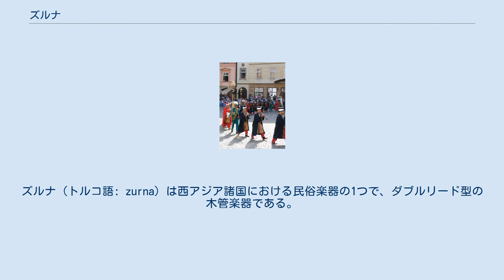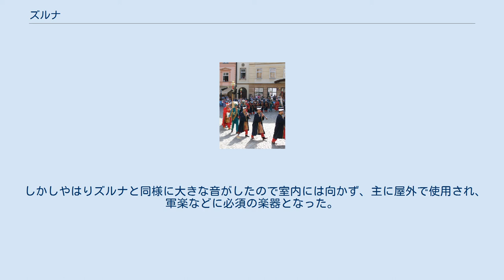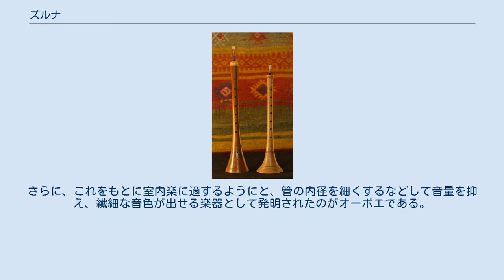ズルナ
ズルナ（トルコ語: zurna）は西アジア諸国における民俗楽器の1つで、ダブルリード型の木管楽器である。
 トルコの代表的な楽器である。
 古代ペルシア時代に作られた、ソルナというダブルリード楽器が起源であるが、現在に至るまで基本構造はあまり変化していない。
現在この楽器の使用地域は拡がっており、各地域でさまざまな呼称がついている。
トルコ以外では、例として、現代のペルシア語ではスルナ、アラビア語ではスルナイと称されているほか、地域によっては、ミズマール(mizmār, エジプト)やズルラ(zurla)などまだほかにもいろいろな呼称がある。
中東のみならず、かつてオスマン帝国領だったブルガリアやマケドニアなどのバルカン半島諸国でもこの楽器は演奏されている。
 辛い音色をした非常に音量の大きい音を出す楽器であり、そのため室内楽にはあまり適さず、主に野外で演奏される。
トルコをはじめ西アジア諸国においては、祭礼や舞踊などの音楽に不可欠な楽器である。
 またズルナは、現在のオーケストラにおける、オーボエやバスーン（ファゴット）の原型でもある。
 ズルナは地方によって材質や概観、大きさなどが若干異なるが、大まかに言えば楽器の構造は次のようになる。
 ズルナの本体部分は木製であり、ものによって全長はさまざまであるが、おおむね30 cm - 60 cmの縦笛であり、演奏者の要求する音域に応じてさまざまな長さの楽器が製作されている。
指孔は表に7つ、裏に1つの計8つであり、中には下方部に通気孔があるものもある。
また下方部はクラリネットと同様に円錐形状に拡がっている。
 吹口の基本的な構造はオーボエのダブルリードとほぼ同じであり、幅7 mmほどの2枚の葦の茎（リード）を薄く削って重ね合わせたものが吹口である。
ただ、2枚を固定するのにオーボエでは糸を巻いてコルクで固定するが、ズルナでは糸を巻いた上真鍮の細いパイプにはめて固定する。
この真鍮パイプをつけたリードを楽器本体の上部にはめて演奏する。
 演奏方法もオーボエとは若干異なる。
ズルナでは、リードを固定している真鍮パイプを唇に咥え、リード全体を口腔内に含んで演奏する。
そのため、唇で安定して咥えて演奏できるようにするために、真鍮パイプの外側にぴったりとはまる円盤状のストッパー（これをピルエットという）がついていることも多い。
一方のオーボエにおいては、唇でリードをはさむようにして咥え、その咥え加減を微調整して音色に変化を出そうとする演奏法をとる。
 メフテルハーネにおけるズルナ奏者（手前の紺色の衣装を着ている隊員） 西アジア諸国、とくにトルコでは、ダウル(トルコ語:davul)と呼ばれる大太鼓のリズム伴奏とセットで演奏されることが非常に多い。
とくに民間における祭礼時の舞踊の伴奏では、ズルナとダウルのみによる演奏がごく一般的である。
 また、オスマン帝国時代の軍楽隊であるメフテルハーネにおいても、ズルナとダウルは不可欠な楽器である。
 古代ペルシャ地方で生まれたソルナ（スルナ）は後世に東西に伝播していき、各地で改造され呼称も変化する。
東方ではまず、インドでシャーナーイやナーガスワラムが作られており、さらに東南アジアではタイのピー・チャモンなどがある。
さらに中国にはソーナー（嗩吶、簡体字は唢呐、ピンイン:suǒnà）、朝鮮半島にではテピョンソ（태평소、太平簫）があり、これらは円錐状の開口部（朝顔）が金属製（真鍮など）になっている。
 一方西方へは、まずトルコからバルカン半島へ伝播した。
ブルガリアやギリシアではトルコ名がほぼそのまま使われズルナ（zurna、ときにzournasとも）と呼ばれ、原型をあまり変えずに現在も演奏され続けている。
一方、西欧諸国へも楽器は伝播したが、こちらでは「ソルナ」系統の名前は用いられず、「葦」の意のラテン語 calamus を語源としてチャラメラ(charamela)などと呼ばれ（チャルメラの語源）、フランスではシャルメル(chalemelle)と呼ばれ、この語から英語ではショーム(shawm)、ドイツ語ではシャルマイ(Schalmei)と呼ばれるようになる。
これら西欧のショーム（チャラメラ）はズルナに比べ、音色に辛みはずっと少なくむしろ軽く明るい音色がする。
 しかしやはりズルナと同様に大きな音がしたので室内には向かず、主に屋外で使用され、軍楽などに必須の楽器となった。
さらに、これをもとに室内楽に適するようにと、管の内径...